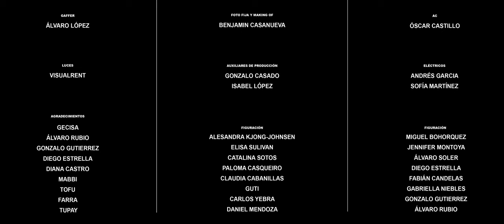JM & PAULA VALSEKA - ETERNA MATTINA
Grabado, mezclado y masterizado por @mabbimusic

▪ Una producción de Burning The Ice ▪
▪ Dirección: Iván Clerencia
▪ Ayudantía de Dirección: Lucia Arana
▪ Dirección de producción: Jiniris Correa
▪ Ayudante de Producción: Mateo Flamiglietti
▪ Aux Producción: Gonzalo Casado
▪ Aux Producción: Isabel López
▪ Dirección de Arte / Vestuario: Adrián Sánchez
▪ Ayudante de Vestuario: Nuria Rincón
▪ Dirección de Fotografía: Iván Clerencia
▪ AC: Oscar Castillo
▪ Gaffer: Álvaro López
▪ Eléctricos: Andrés García / Sofia Martínez
▪ Montaje: Iván Clerencia y German Ciria
▪ Maquillaje: Jennifer Montoya / Claudia Cabanillas y Paula Gamez.
▪ Foto fija y Making of: Benjamín Casanueva
▪ Grafismo: Los Chillida
▪ Luces: Visualrent